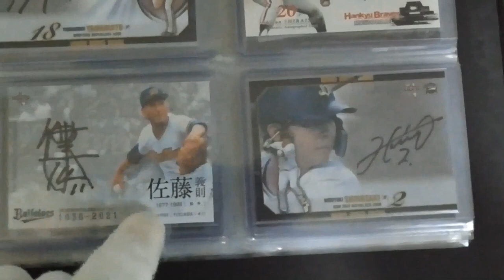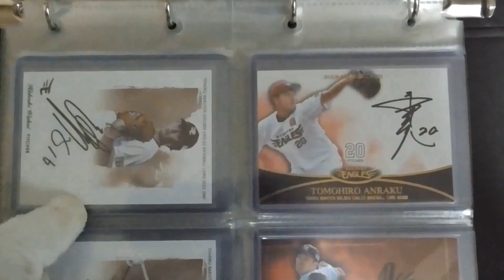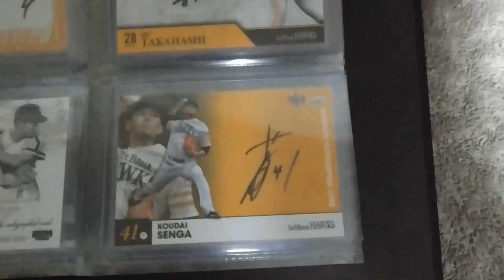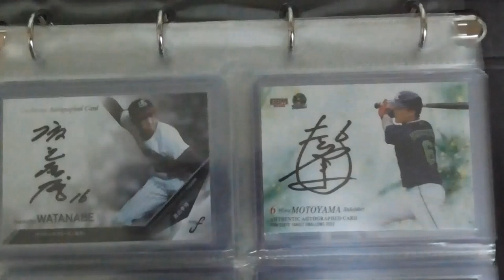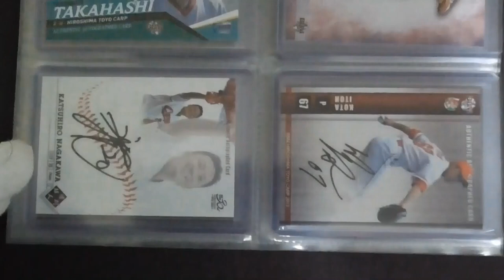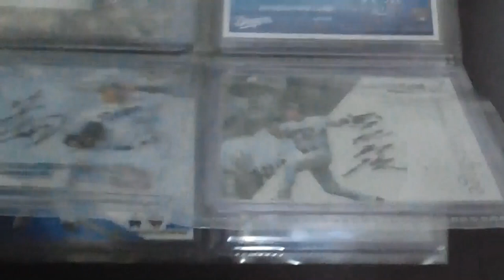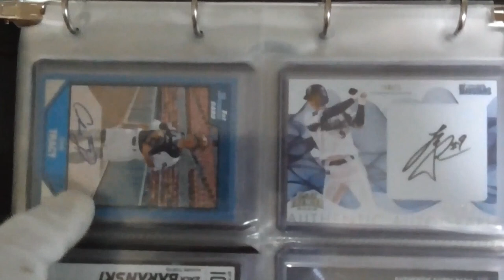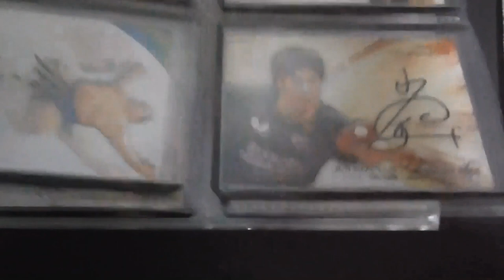直筆サインカード総集編２ ファイターズ以外編⚾